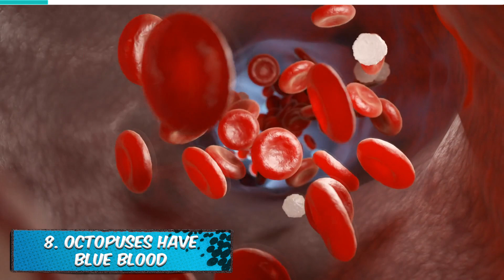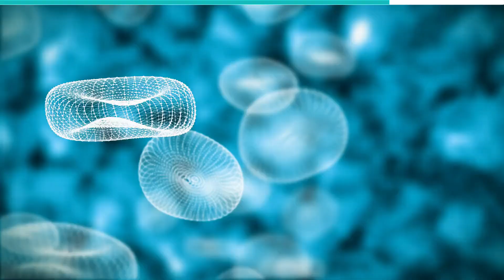Octopuses Explained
Octopuses Explained! From having blue blood & 3 hearts to being able to build underwater cities. Here are 10 amazing facts to learn more about these Cephalopods

#10. They can be quite dangerous
When people think of dangerous sea creatures, their minds automatically drift towards sharks, dolphins, snakes, and stingrays. However, octopuses can be quite dangerous too. Octopuses do not have sharp teeth or stingers, sure. But they can be quite venomous, bringing quick, painful death to their victims. All species of octopuses are venomous, but only the infamous blue-ringed octopus has venom lethal enough to kill a human.

#9. Octopuses die after mating
Octopuses have a life cycle that best represents the idea that the purpose of life is to reproduce. Both males and females die soon after mating, birth, and brief periods of parenting. Octopuses are birthed by external fertilization. This is a mode of reproduction that is facilitated by aqueous environments. The general principle is that the male organism's sperm fertilizes the female organism's egg outside of the female's body.

#8. Octopuses have blue blood
The red coloration of human blood is due to a special pigment known as hemoglobin. Hemoglobin is an iron-based protein that is proficient at transporting oxygen through the bloodstream and towards essential tissues for metabolic processes. Octopuses lack hemoglobin, and so they lack red-colored blood. Instead, they possess an alternative pigment known as hemocyanin.

#7. Octopuses have three hearts
Most organisms, even those way larger than octopuses, only have only one heart. Examples of such creatures include sperm whales, sharks, and dolphins. However, octopuses, which average 33 pounds, about the weight of one cinder block and have a length of 14 feet, about a third the length of a small bus, have three whole hearts. Of course, those other creatures have large hearts which are scaled to their massive sizes. But then, each of the octopuses' three hearts performs specialized functions.

#6. Octopus brains are not localized
In the animal kingdom, it's quite common for creatures not to have localized brains. An example of such a creature is the cockroach, which can survive for up to ten days without a head before dying out of hunger due to not having a mouth. Octopuses are very much the same way. Although they have large heads with tentacles attached, some of their brain matter extends into their tentacles.

#5. Octopus Ink serves multiple purposes
Of all the adaptations which octopuses have to hunt and to escape predation, one of the most iconic is their ink. Octopus ink is generated by a special gland and then stored in their ink sack, which is located close to their digestive glands. Octopuses largely use their ink to escape from prey.

#4. Octopuses can build underwater cities
Octopuses are some of the smartest known creatures. Some of their feats of observed intelligence include the ability to open jars, the ability to use rocks to defend themselves, the ability to make tools using coconuts and shells, the ability to solve mazes, and the ability to mimic other sea creatures to fool both predators and prey. Out of all these abilities, one of the most fascinating things they can do is get together and build underwater cities.

#3. Octopuses are masters of disguise
If the repertoire of octopus defensive tools which we have discussed already isn't impressive enough, consider the fact that these creatures are masters of disguise. They spend about forty percent of their time in their dens, and then, once approached, they send out a tentacle to investigate. If they identify that they are being hunted by prey, they have two different camouflage-related techniques they can use.

#2. Octopus suckers are strong and sensitive
Octopus tentacles are not smooth. Instead, they are bumpy, covered with suckers. These suckers are very strong and sensitive. They can hold up to 35 pounds of force, equivalent to the octopus's own weight. They can also detect tiny chemical changes in the water.

#1. Octopuses are an ancient species
Octopuses being so intelligent starts to make sense when you realize that the species has been around for about 300 million years. This was before life had even begun to spread on Earth. They have had lots of time to evolve and develop the basics of higher cognitive functions. This explains why they have so many defensive adaptations and why they are capable of using tools and building cities. Octopuses also require a lot of stimulation and are quite playful. They tend to interact with humans quite easily. When their environment doesn't give them this stimulation, then octopuses find a way to give it to themselves. They have been known to nibble their own tentacles from time to time. Although, of course, the tentacles grow back.